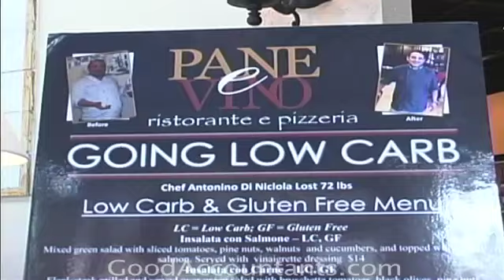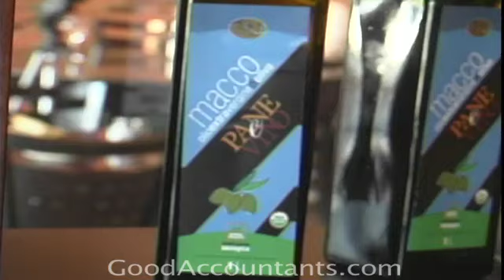Pane e Vino Ristorante - Owner and Chef Antonino Di Nicola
9020 Lorton Station Boulevard, Lorton Virginia 22079

• The Ultimate Dining Experience
• The Italian restaurant like no other
• With authentic Italian cuisine and fine wines imported from the old country
• Located at 9020 Lorton station Blvd., Lorton Virginia 22079
• GoodAccountants.com client